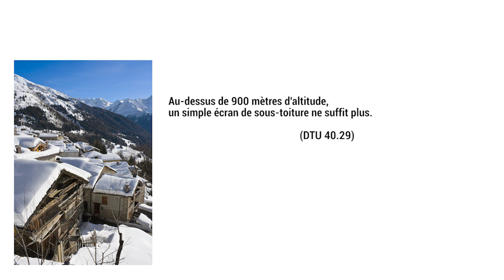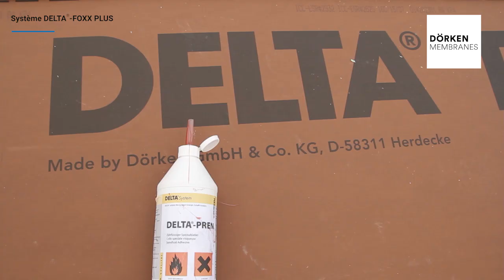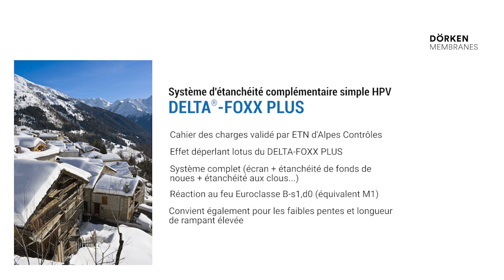Quel écran de sous-toiture en climat de montagne ? | DELTA-FOXX PLUS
⛰️ Au-dessus de 900 mètres d'altitude, les écrans de sous-toiture ne sont pas autorisés. La solution : le système d'étanchéité complémentaire simple DELTA-FOXX PLUS. ☔
- Cahier des charges validé par ETN d'Alpes Contrôles
- Effet déperlant lotus du DELTA-FOXX PLUS
- Système complet (écran + étanchéité de fonds de noues + étanchéité aux clous...)